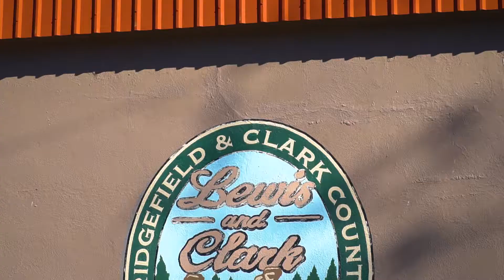Clover Hill Assembly cut